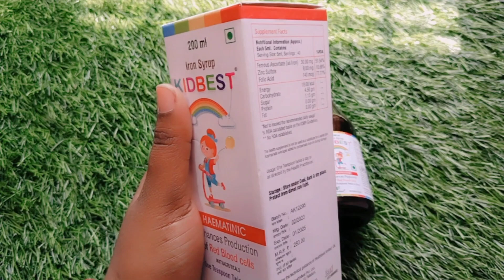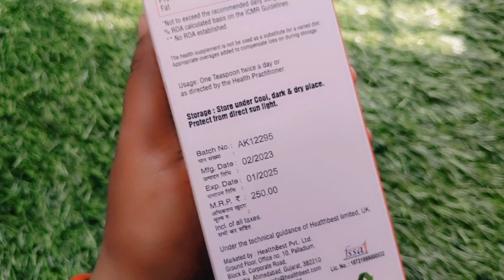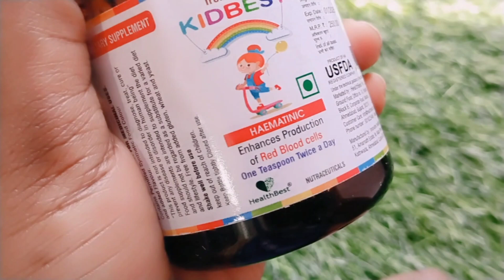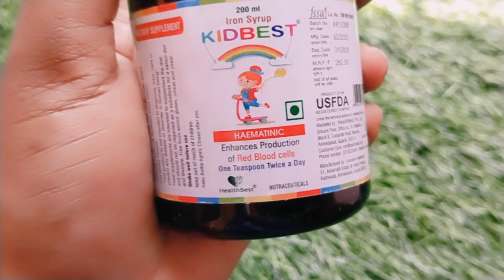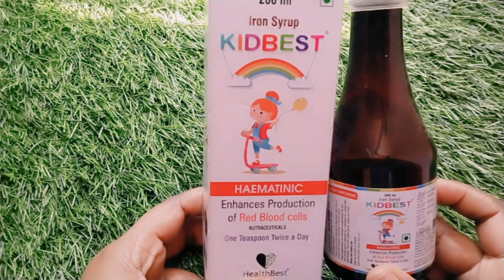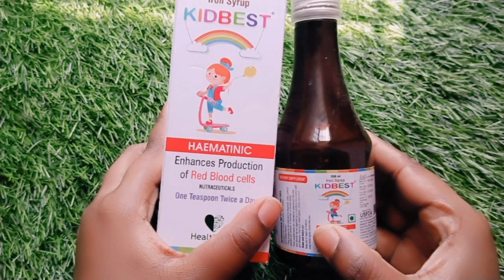बच्चों की वजन बढ़ाने में मदद करेगा| kids growth supplement| kids iron supplement | kidbest review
HealthBest Kidbest Iron Syrup is an easy and delicious way to provide kids with essential multivitamins and minerals. For a balanced diet and reaching nutritional requirements in today's fast-paced life, it has become mandatory to provide these supplements. HealthBest provides a unique formulation that is tasty and results in fuss-free administration of the supplement. Kidbest not only helps kids develop a healthy immune system but also aids in their physical growth.

Key Ingredients:
Ferrous Ascorbate (as Iron)
Zinc Sulfate
Folic Acid

kidbest multivitamin supplement review
kidbest iron supplement review
best food for weight gain
best kids products review
baby weight gain food recipes
healthbest products

kid iron syrup
kids iron supplement
kids iron deficiency
kids growth
kids weight gain food
kids weight gain supplements
gritzo super milk review
skin whitening
skin brightening
soap
baby food
baby height
kids height growth
kids food
baby food chart
kids food chart
kids health drink